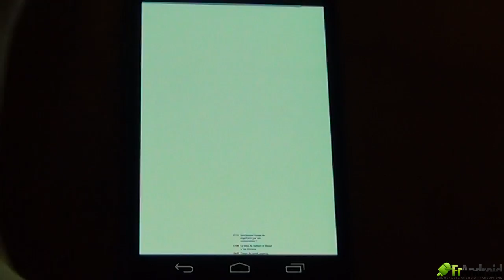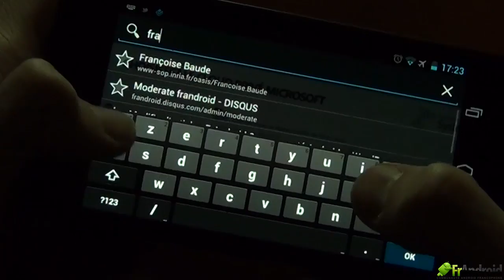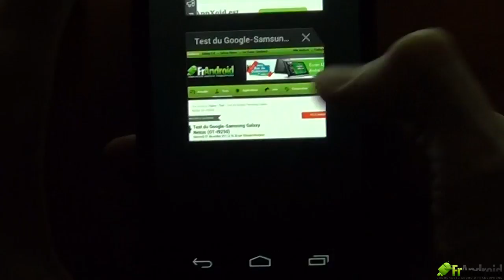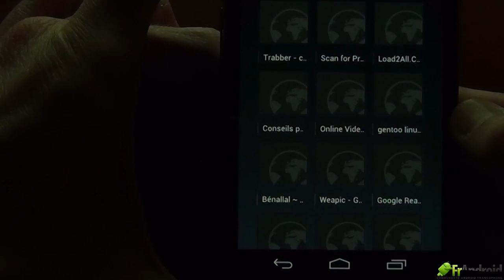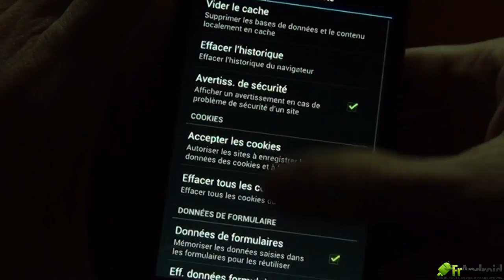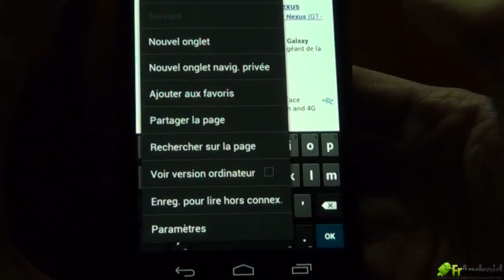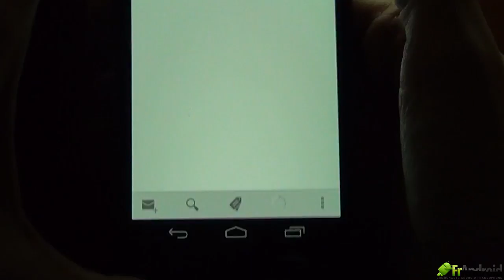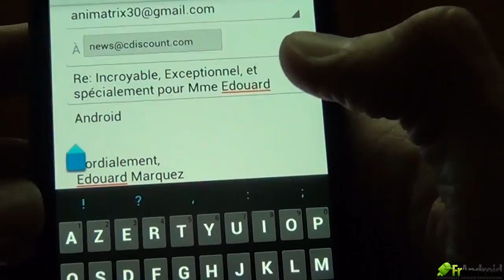Test du Google-Samsung Galaxy Nexus - Internet - FrAndroid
Test du dernier téléphone de Google, le Galaxy Nexus.
Cette vidéo s'attarde sur la partie "Internet" : la navigateur et GMail